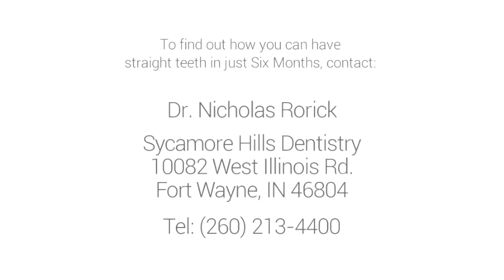What Can Change in 6 Months Dr Rorick